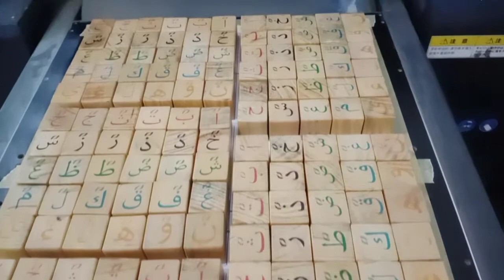Produsen Mainan Edukatif - Pembuatan Dadu Hijaiyah dengan sablon digital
Dadu untuk mainan edukatif balok hijaiyah.

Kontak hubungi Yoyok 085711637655